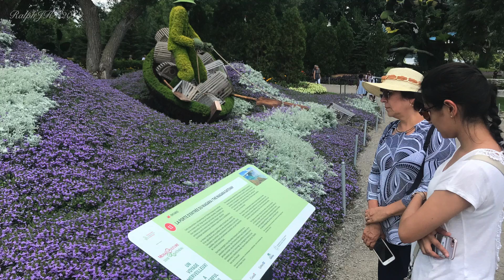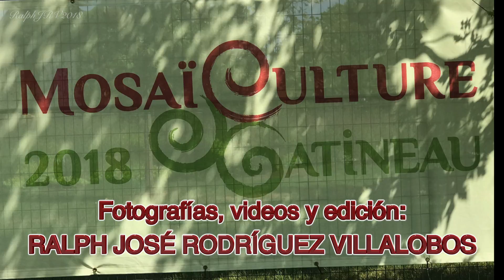ESCULTURAS BOTÁNICAS. GATINEAU, Quebec, CANADÁ.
Mosaicultura en Canadá: serie es esculturas botánicas, todas con follaje muy colorido, en donde la creatividad nos permite observar estas delicias a la vista. En 1998, la arquitecta paisajista canadiense Lise Cormier, tuvo la idea de lanzar una competición internacional, lo que ha hecho de Canadá, líder mundial en el arte de la mosaicultura.